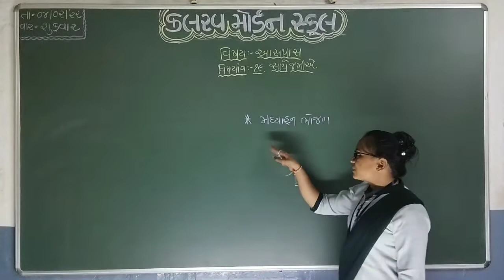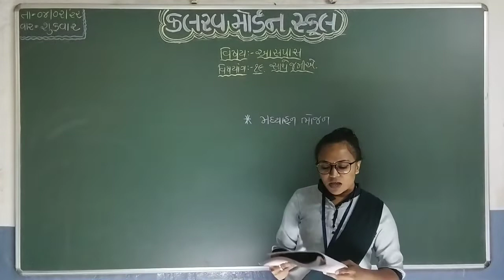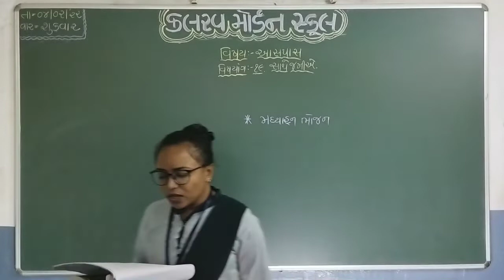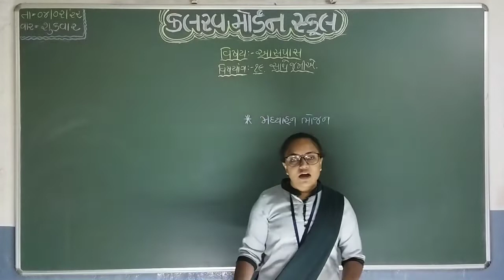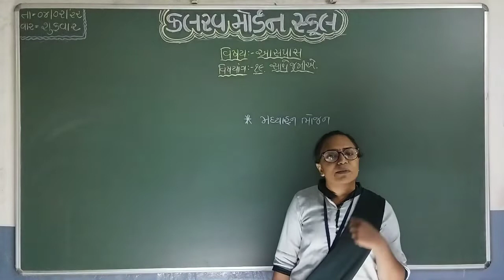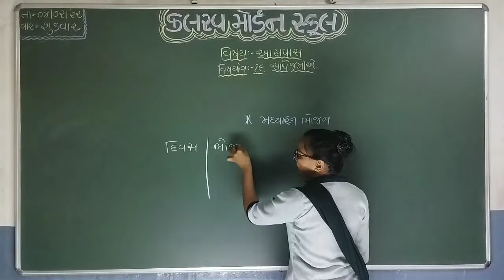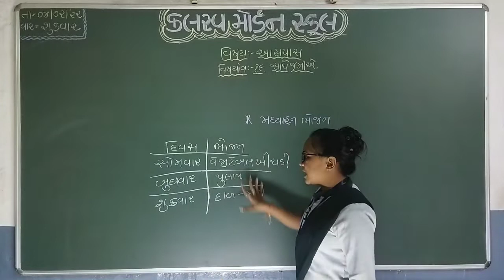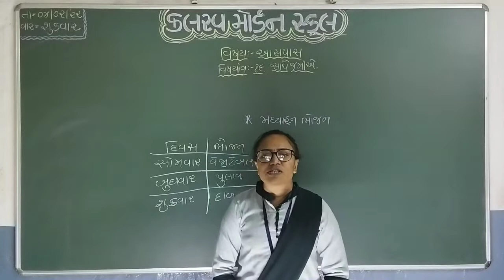std 4 aaspas 04 02 22